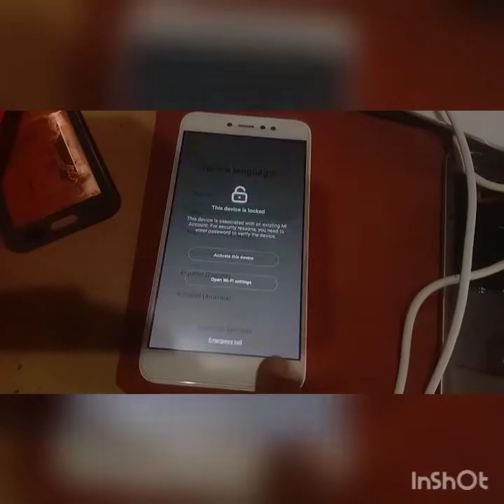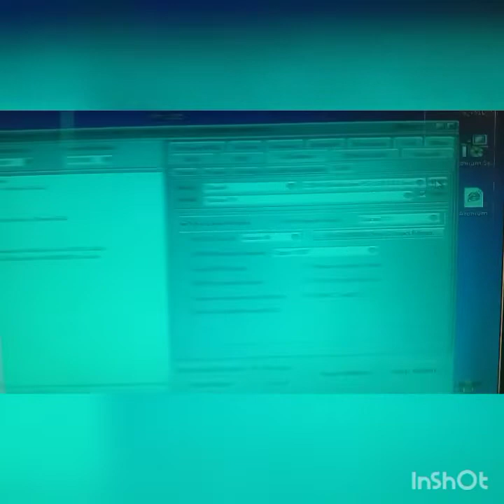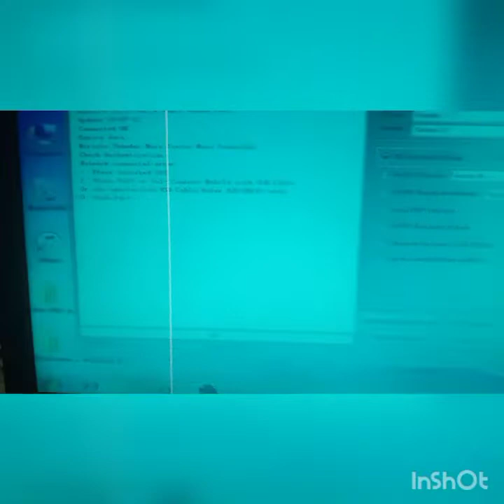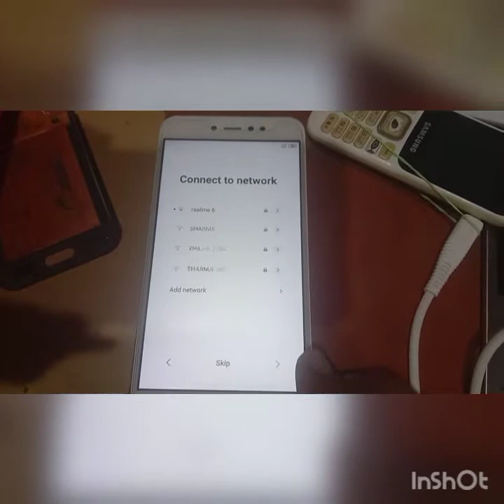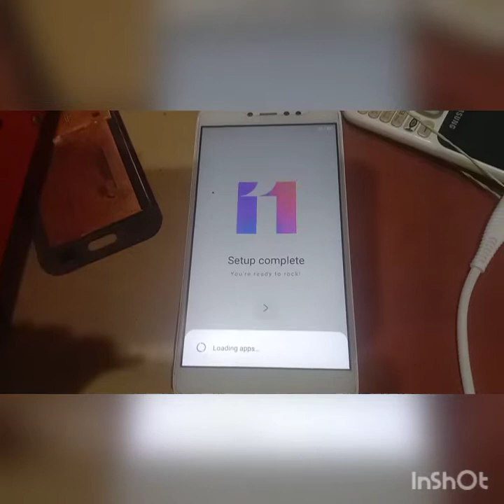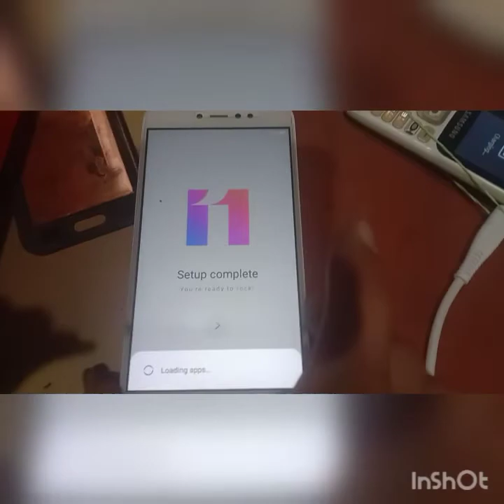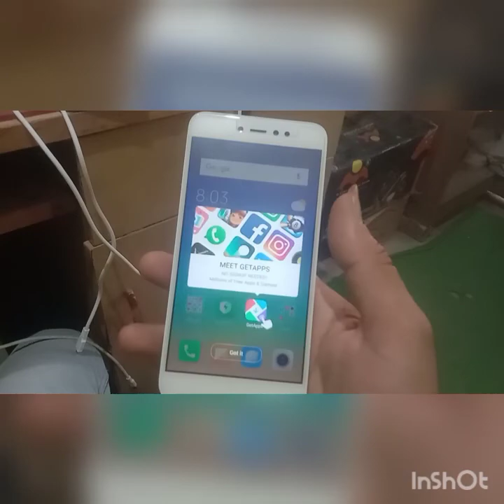mi y1 /y1 light mi account unlock kaise kren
Mi y1 /y1 light mi account unlock 🔓